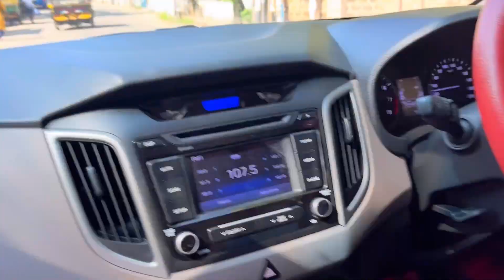തൃശ്ശൂരിൽ നിന്ന് കൊച്ചിയിലേക്ക് പോയപ്പോൾ 😍| A family vlog